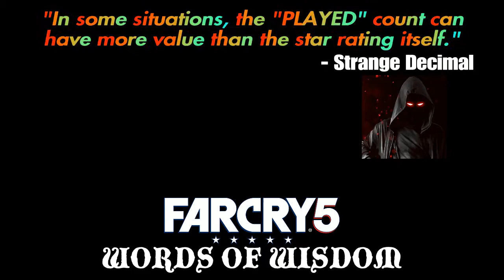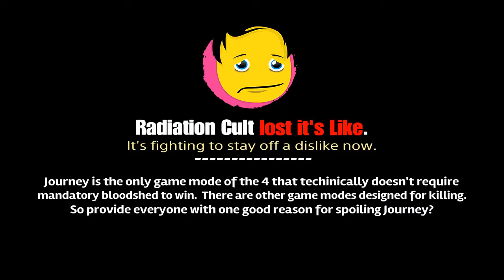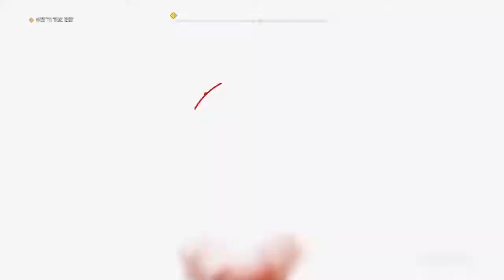Journey Maps #155 - Far Cry 5 - The Quest for Milk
The continuation of the Journey Map main series.

0:35 - Going for Milk
10:33 - Radiation Cult

**PLAYING FAR CRY 5 ARCADE WITH NO PERKS**
- Auto Repair perk missing - Helicopters no longer overpowered, and vehicles can no longer repair themselves.
- Enemies can detect players easier.
- Movement speed is reduced while crouching, making it harder to sneak around.
- Player takes increased damage from Animals. (including DLC)
- Player only does half-damage to Ground, Air and Sea vehicles.
- Player can run out of breath faster while underwater.
- Players cannot use "Sabotage" or "Booby Trap" on vehicles.
- Disabling alarms on Outpost maps takes longer without damaging them.
- Player cannot throw back enemy grenades.
- Player takes increased fall damage.
- Switching weapons takes significantly longer.
- All weapons have more recoil.
- Guns and bows take significantly longer to reload.
- Hipfire accuaracy for guns and bows is reduced.
- Player has increased enmity - enemies attack players over others.
- Ammo capacity for everything is significantly reduced. [40% to 80%]
- Player can only carry 3 medkits instead of 5.
- Player can only carry 3 melee weapons instead of 9.
- Player can only carry 3 explosives of every type instead of 5.

**ALWAYS ACTIVE PERKS EVEN IF THEY AREN'T UNLOCKED IN MAIN CAMPAIGN**
- Health Boost 300%
- Player can use chain takedowns and sidearm takedowns, and the takedown range is maxed.
- Access to Grapple Hook, Wingsuit and Parachute.
- Access to Repair Torch.
- All holsters unlocked - can carry 3 primary arms.